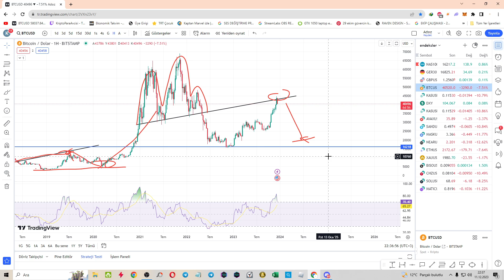BITCOIN 2018 YILI MI!!! YOKSA 105.000 İÇİN DÜZELTME Mİ!!! SON DURUM ANALİZİ!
Bu platformlarda yer alan hiç bir içerik yönlendirici nitelik taşımamaktadır. Bu nedenle sadece platformlarda yer alan bilgilere dayanılarak yatırım kararı verilmesi beklentilerinize uygun olmayabilir.

Kripto Para Avcısı platformlarında yer alan her türlü içerik, bilgi, araştırma, görüş, yorum, tavsiyeler genel anlamda bilgi vermek amacıyla hazırlanmıştır, mutlak bir geçerliliği ve kanıtlanabilecek doğruluğu bulunmamaktadır.

Kripto Para Avcısı platformlarında yer alan görüş,bilgi ve yorumlardan dolayı oluşabilecek hatalardan ya da bu platformlarda ki bilgilere dayanılarak yapılan işlemlerden doğabilecek maddi/manevi zararlar dahil olmak üzere her türlü zarardan sorumlu değilim. Bu gibi durumlar karşısında oluşabilecek sonuçlardan kişinin kendisi sorumludur.